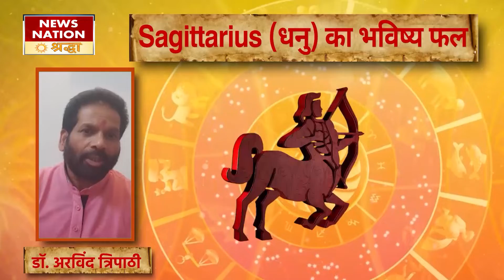Sagittarius Today Horoscope: धनु राशि - 08 जुलाई 2022 राशिफल, जानिये क्या लिखा है आपके भाग्य में